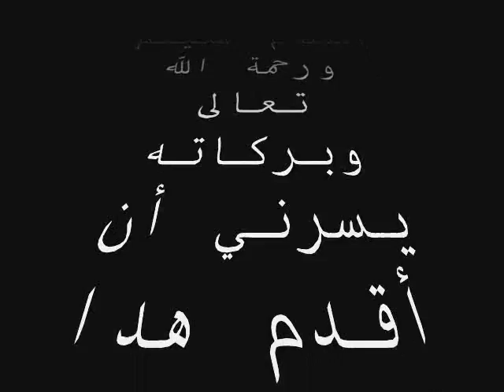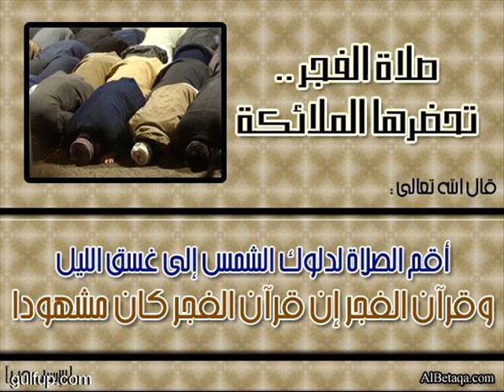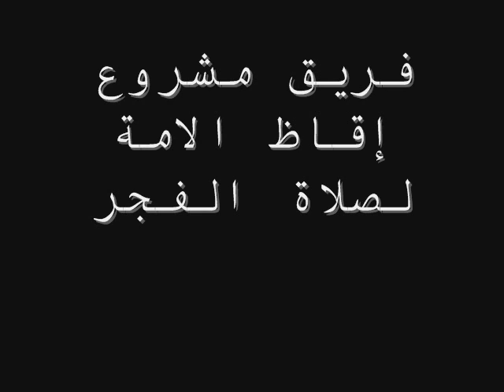talae3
فريق إيقاظ الأمة لصلاة الفجر